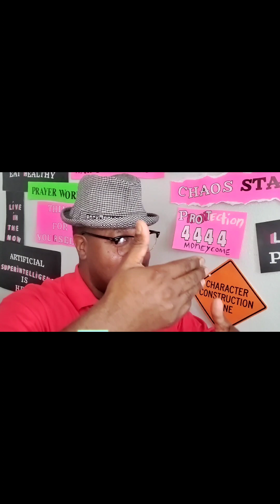Fredro Starr " Michael Jordan bald his head because of onyx" 😮